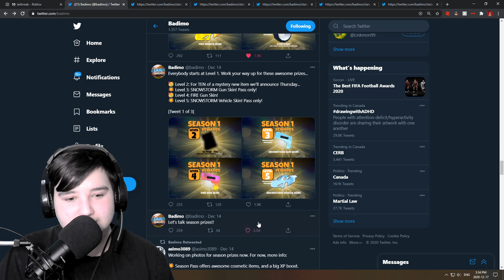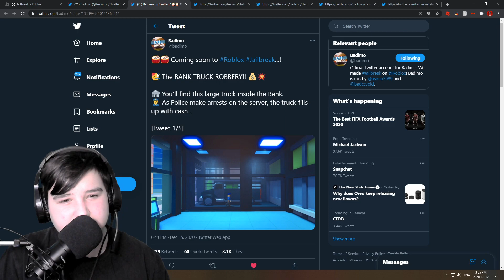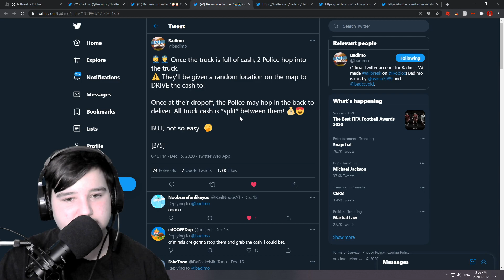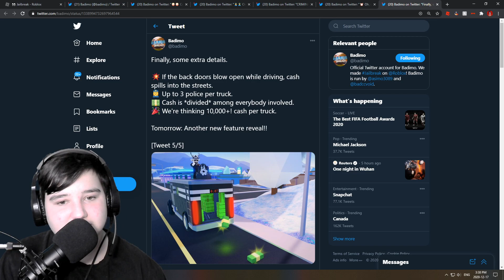NEW "ROBBERY" NEWS COMING SOON TO!! | Jailbreak [ROBLOX]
In this video I will be showing and talking to you guys about the new roblox Jailbreak update, so make sure to watch till the end of this video!!

if your new to the channel it would be much appreciated if you could please drop a sub! we are trying to hit 5k by the end of this year and would be much appreciated and also drop a like to and comment share thx!

👍 Like the video to be even cooler
🔔 Turn on the post notifications on to never miss another video!